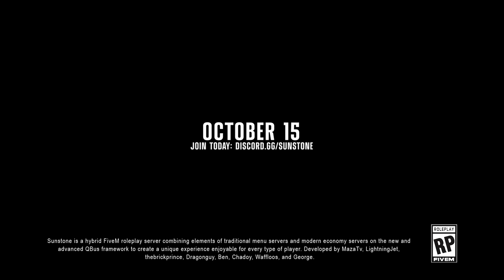GTA 5 Sunstone Roleplay Server Trailer (DISCONTINUED)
The multiplayer mod, FiveM and/or GTA 5 Roleplay, which is different from the normal GTA Online mode, allows players to act out their own story in whatever fashion they want, affecting how the fictional state of San Andreas and its inhabitants, both actual players and NPCs, operate.